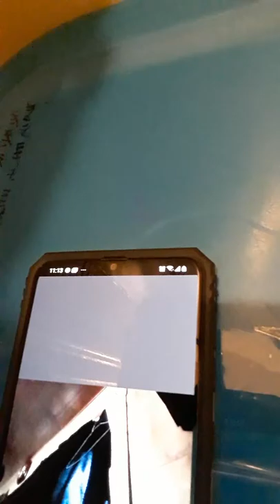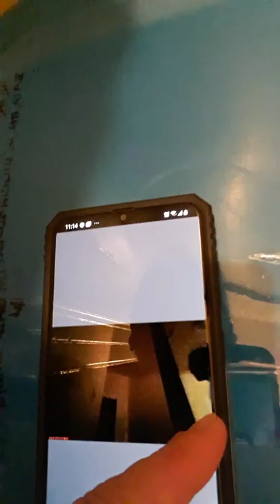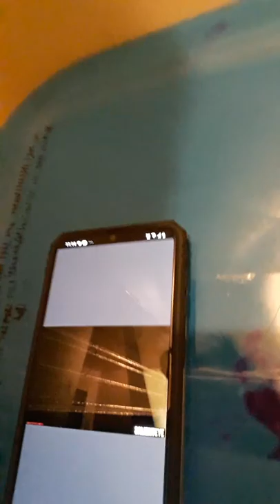Shadow person caught on security camera, part 3 . Spirit moving things, get high and preach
Ghost video caught on security camera real